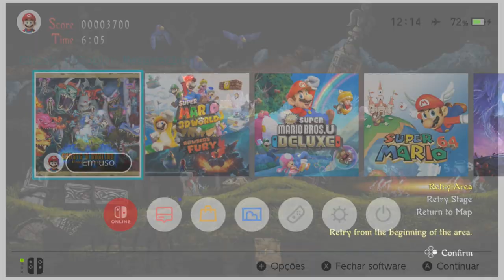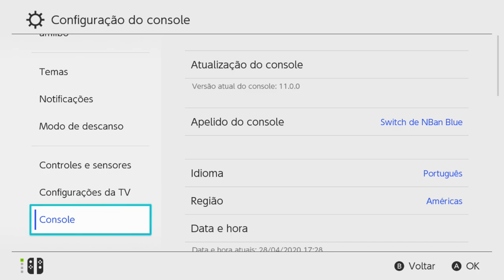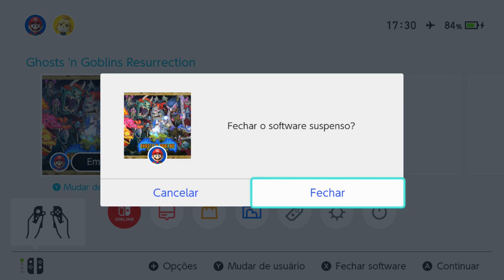Vazou Ghosts n Goblins Resurrection para Nintendo Switch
Valor sera informado por Email

Console novo.
Caixa Lacrada. Foi aberta a caixa para soldar o modchip
SX Core
Que eh o único Desbloqueio possível para esse console
Console Mariko. O chamado da bateria extendida
Vai com cartão de 128gb cheio de jogos a escolha do comprador
E o comprador tem 90 dias para me enviar um HD de 4Tb e receber ele completamente cheio de jogos da minha coleção particular. Todos os jogos testados e colecionados durante anos
4.000,00 mais frete

Caso vc queira comprar um cartão já com jogos:
128Gb 250,00
256Gb 500,00

Canal secundário
Nintendo Ban Oficial: